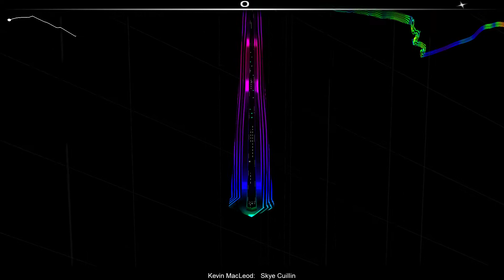Kevin MacLeod - Skye Cuillin